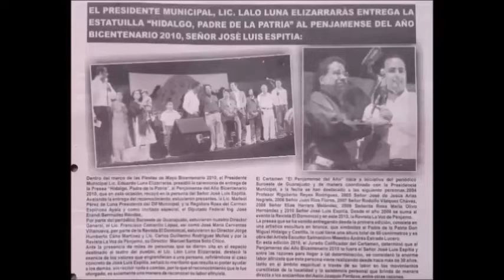Los Penjamenses del Año a través del tiempo. . . .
JOSÉ LUIS ESPITIA el Penjamense del Año Bicentenario 2010